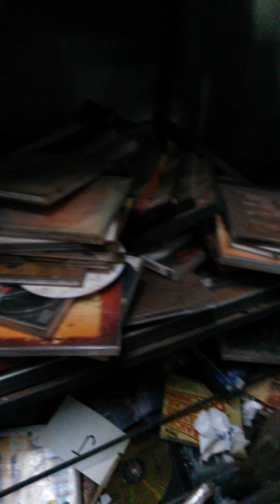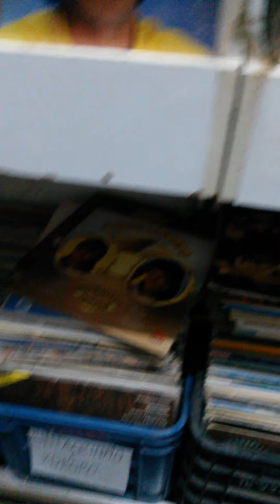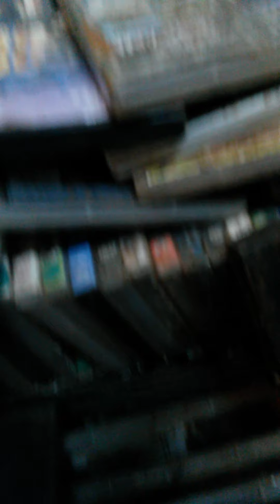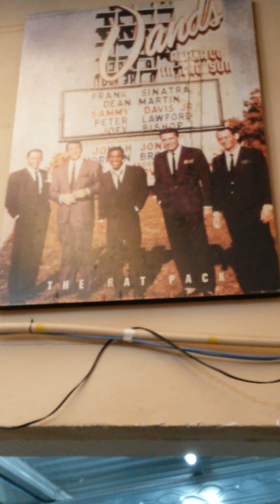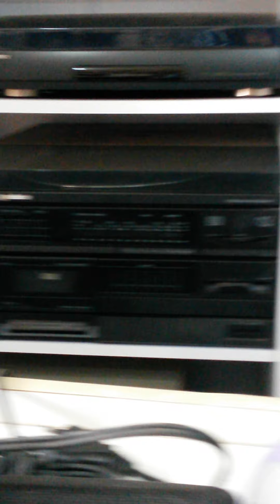Entrei no Sebo do vinil. . Parte 1.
Um sebo que é um paraíso dos discos cds, dvds aparelhos eletrônicos antigos e usados. Uma viagem no tempo através da música. Velhos antigos e esquecidos. .